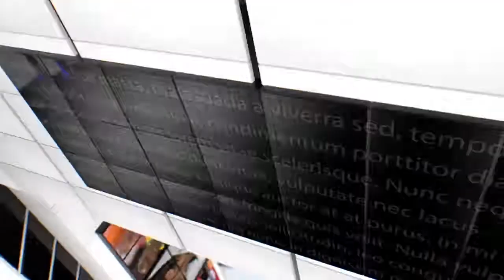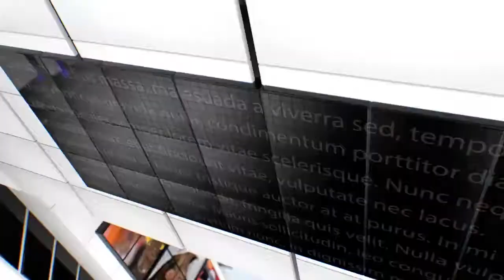IPN NEWS - एनडीआरएफ टीम द्वारा दिया जा रहा है प्रशिक्षण